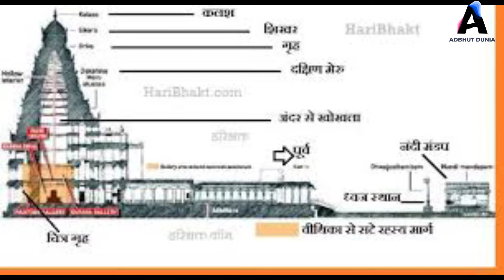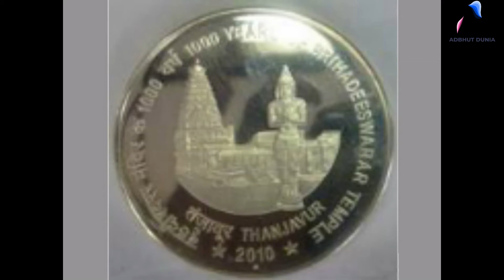बृहदेश्वर मंदिर के रोंगटे खड़े करने वाले रहस्य I Mystery Behind Brihadeeswara Temple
यह शिव मंदिर विश्व का सबसे ऊंचा मंदिर हैं! इसके निर्माण का अद्भुत विज्ञान आपको चौंका देगा |